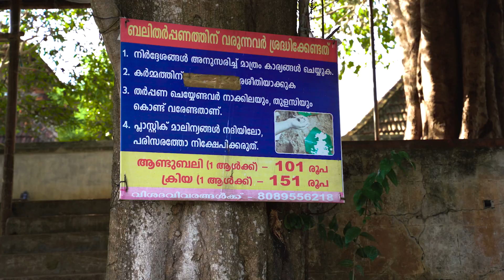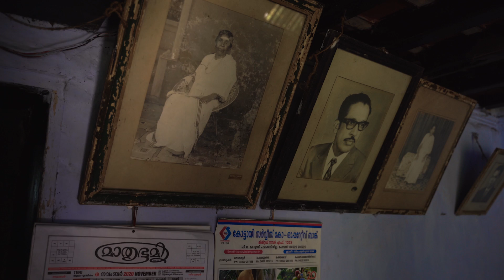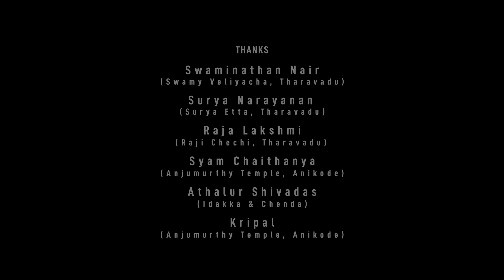Anikode | Anjumurthy Temple | Palakkad | Kerala | Malayalam Vlog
Anikode is a peaceful and serene village, just 12kms away from Palakkad town. The place is gifted with river, paddy fields, greeneries and serene atmosphere. Still we can experience the traditional culture of Palakkad and there are plenty of traditional houses maintained well in Anikode.

Anchumurthy temple, a divine spark of Anikode village of Mathur panchayath in Palakkad district, more than 1000 year old temple, where Lord Ganapathy, Lord Shiva, Parvati devi, Lord Vishnu, and Lord Ayyappa are worshiped with equal relevance. This temple locates in the lap of nature, on the banks of Nila river, which flows northwards. Nila river is worshiped here as Holy Ganga. This temple is an example to show, how a temple can be restored by blending the basic noble values of our rich heritage, with minimum expense. Thanks to Sri. Shyam Chaithanya, this temple is a role model for all other temples as their main aim is to serve the society and nature.

Special thanks to Athalur ShivDas (Shivettan) for accepting my request to perform Idakka and Chanda.

Gears Used
GoPro Hero 8
Sony a7iii with Tamron 28-75mm Lens

Self recorded (Ambience sounds) & Epidemic Sounds